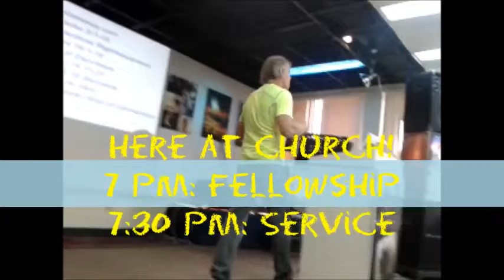09142014 Sunday Announcements FINAL